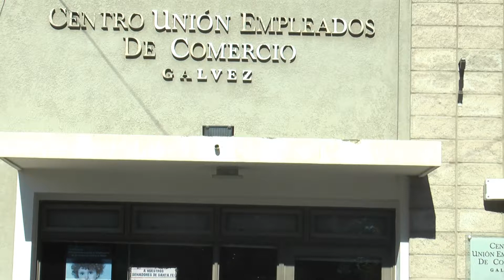Reunión por Despidos en Supermercado - Jose Ferrero, Pte HCM